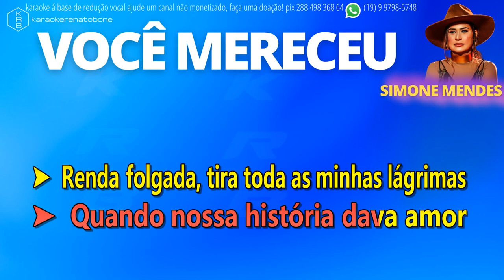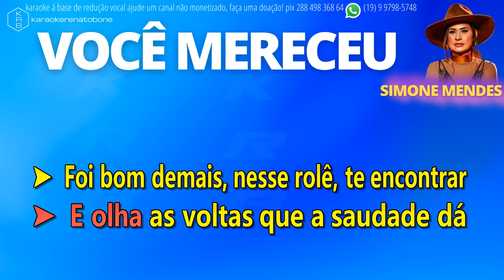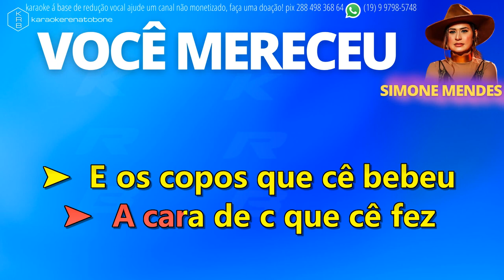VOCÊ MERECEU - SIMONE MENDES - PLAYBACK KARAOKE INSTRUMENTAL